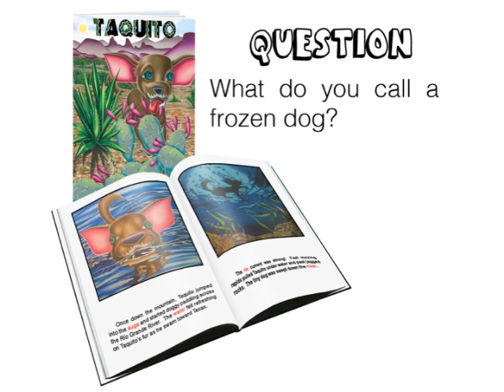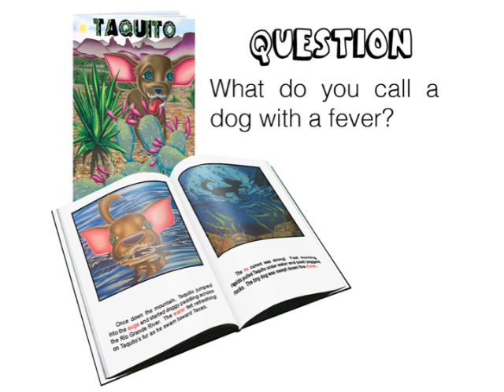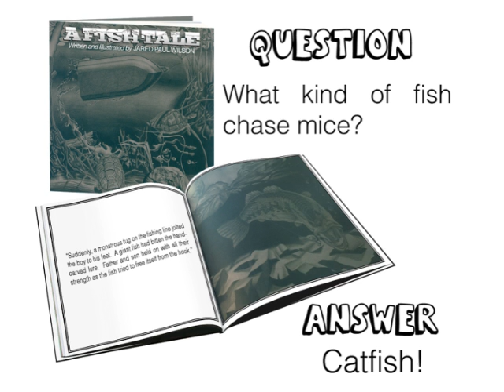Jared Paul Wilson's Punny Jokes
Art by Jared Paul Wilson is author and illustrator of several children's books.  These jokes simply serve as a way to brighten your day!  Learn more about Jared Paul Wilson's children's books